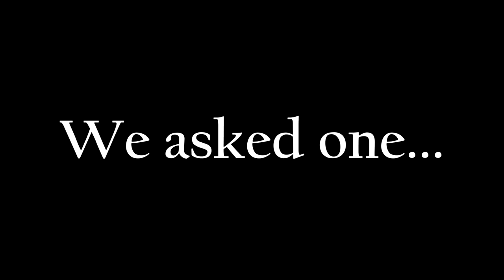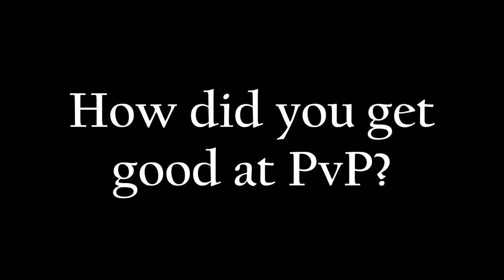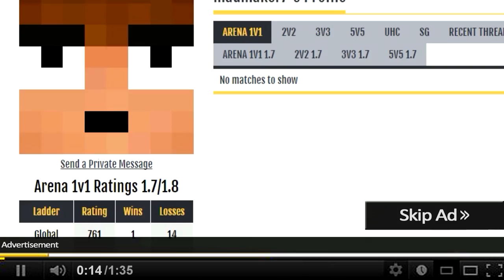A Day in the Life of a PvPer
A closer look at the daily life of a full time professional minecraft pvper! From morning through the rest of the day, this is a documentary style film about a day in the life of an average pvper. Good stuff ;)
-TheOriginalAce
My Server IP: PvPProject.com
IP of the Server in the Video: mc.Hypixel.net
My Equipment:
•Average Network Ping: 24ms
•Recording Software: OBS Studio & Audacity
•Editing Software: Premiere Pro, After Effects, & Photoshop